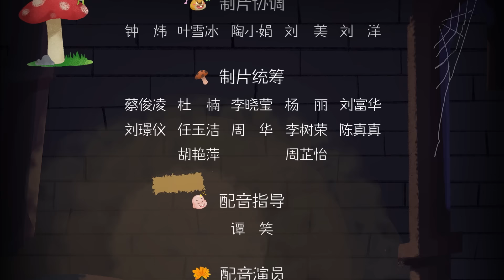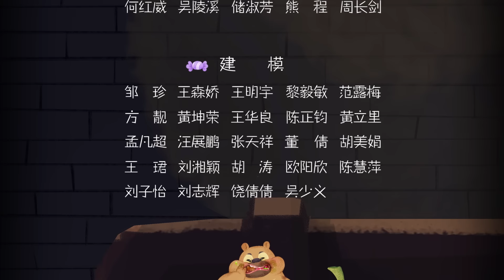熊出没之小小世界 |【EP9】珍贵的礼物 | Boonie Bears Shrunk | xiong chu mo